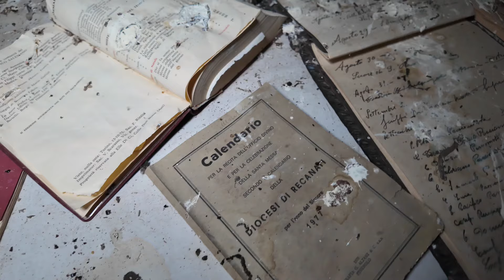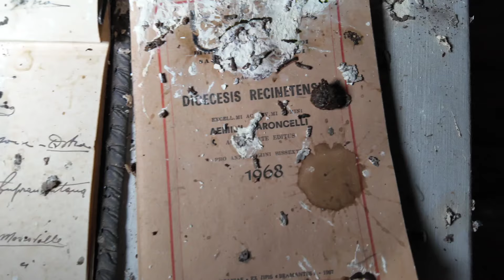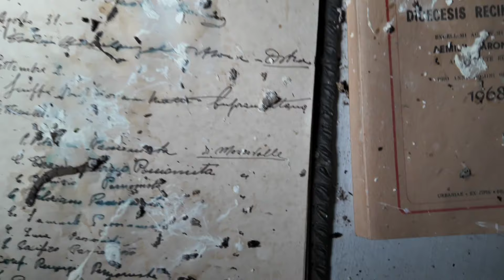La chiesa blu ~L'artista mandato dal cielo~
Questa volta mi trovo ad esplorare una piccola chiesa di paese.
Entrando abbiamo notato subito i molteplici affreschi ancora ben conservati che circonda tutta la struttura.
La chiesa edificata probabilmente agli inizi del 900,  venne ereditata da E. B. dove per suo merito realizzò le decorazioni interne.
Ad oggi purtroppo la struttura è stata ritenuta inagibile dopo l'ultimo terremoto.